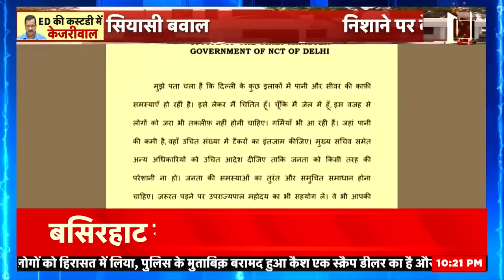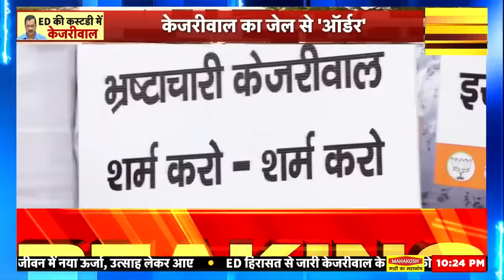Russia Attack : ग़ाज़ा की सड़कों पर ख़ून ही ख़ून | Putin |Terror Attack | News18 Punjab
Russia Attack : ग़ाज़ा की सड़कों पर ख़ून ही ख़ून | Putin |Terror Attack | Russia | News18 Punjab  | Arvind kejriwal | AAP | ED | rouse avenue court | sunita kejriwal